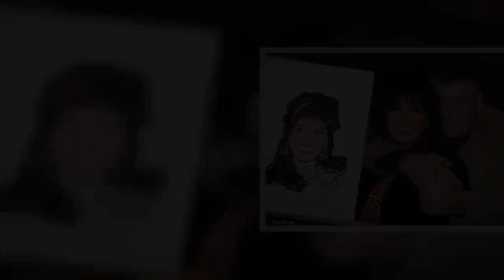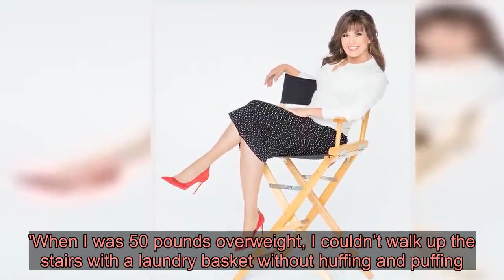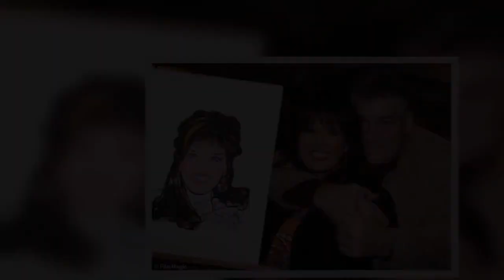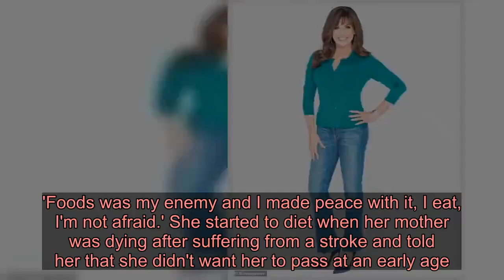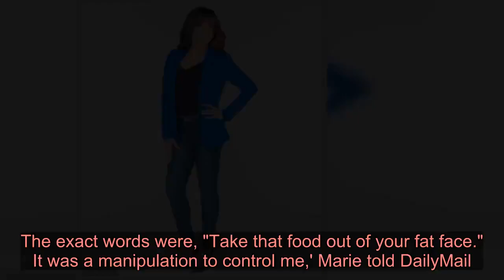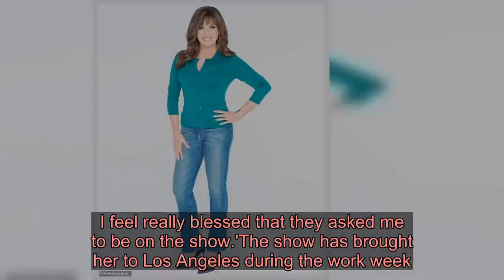Marie Osmond EXCLUSIVE: The Talk star shares her tips for staying 120lbs at age 60: 'I eat SIX times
Marie Osmond has been able to stay 120lbs for 14 years which is very impressive considering she turned 60-years-old last year and works full time while juggling a large family.And the Talk star talked exclusively to DailyMail.com about how she has maintained such a trim figure after being 50lbs overweight for many years.'I eat six times a day, I never starve,' the TV vet shared. 'When I first started Nutrisystem I was freaked out because I felt like I ate too much food. Because in the past I would not eat all day and then I would have a big dinner before I went to bed. I ate inconsistently. 'But realized that I had slowed down my metabolism by not eating and then overloaded my body. My metabolism was dead.'  But she stuck with the plan, hoping to trim down her waistline. 'So it took a while to get used to eating six times a day but when I did I lost weight because I was keeping my metabolism revved up,' said the Donny & Marie star. Those six meals include breakfast, a snack, lunch, a snack and dinner, then a snack.'I hate cooking,' admitted the former Dancing With The Stars contestant.'So Nutrisystem is great for me because my meals are so little work. The Flatbread is the bomb, it's Glycemic balanced. I can put vegetables on top or add a salad on the side.'   The Glycemic Index (GI) is a relative ranking of carbohydrate in foods according to how they affect blood glucose levels. Carbohydrates with a low GI value (55 or less) are more slowly digested, absorbed and metabolised and cause a lower and slower rise in blood glucose and, therefore insulin levels.The new campaign for Nutrisystem focuses on how every body is different with different needs.'EveryBODY is different. That’s why the new Nutrisystem program is unique. The personalized plans are triple matched to your goals, your body type and your food preferences,' said Marie.Before she joined Nutrisystem she was overweight, often panting when she had to walk across a stage, which caused problems with her performances.  'When I was 50 pounds overweight, I couldn’t walk up the stairs with a laundry basket without huffing and puffing. Now, I can hike with my husband, and run around with my grandkids,' the ex of Andy Gibb and Erik Estrada told DailyMail.com.'And, there’s no way I could have done the Vegas show for 12 years if I didn’t take care of myself. Nutrisystem taught me how to live a healthier lifestyle by making better food choices. Food is no longer my enemy.'Marie now makes sure she will never get as big.'I never want to go there again,' Marie tells DailyMail.com. 'I weigh myself, not every day, but I do weigh myself, and I like to stay within a 5lb range because if I gain 5lbs it's easy to lose, but if I get over 10lbs it is not easy.'  And she has been able to stay on the diet for 14 years because it is not too restrictive.'I eat anything I want - it's how much I eat, and Nutrisystem taught me that,' she said. 'I know about portion size. Most people are eating too much because the siz